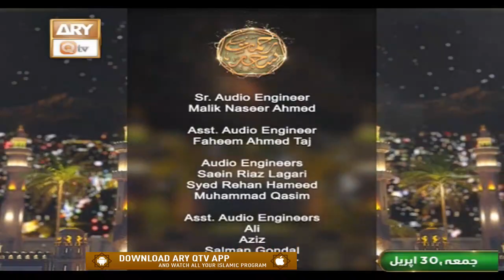Rehmat e Sehr (LIVE From KHI) | Ilm O Ullama(Sawal - Jawab) | 30th April 2021 | ARY Qtv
Rehmat e Sehr (LIVE From KHI)  | Ilm O Ullama
Host: Muhammad Raees Ahmed | Speaker: Mufti Muhammad Akmal Madani